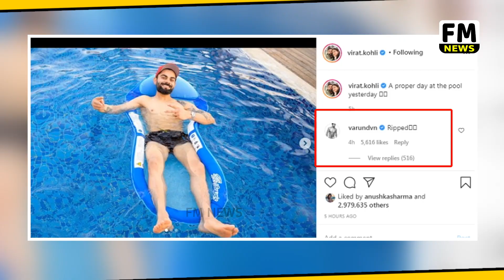IPL 2020: Virat Kohli’s RCB enjoys pool session ahead of upcoming IPL season